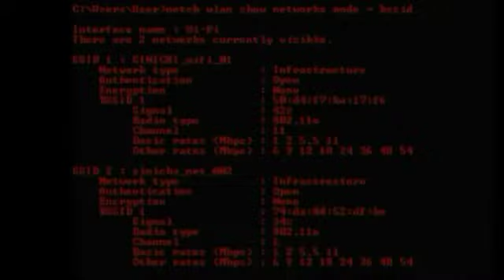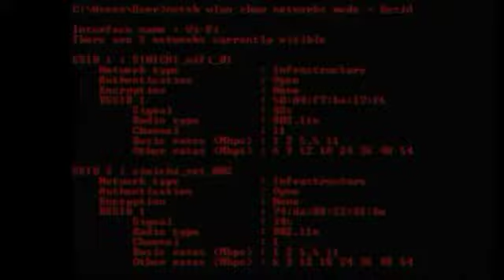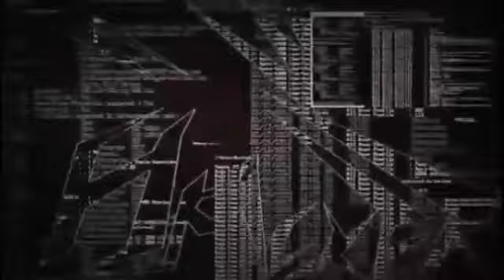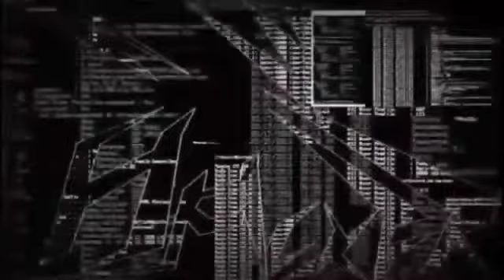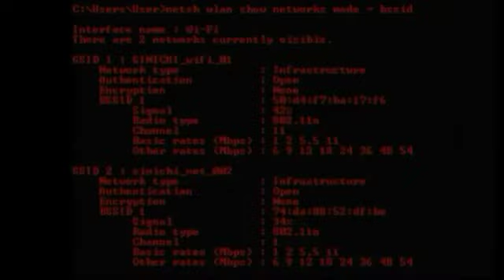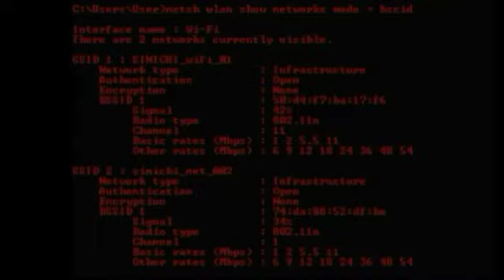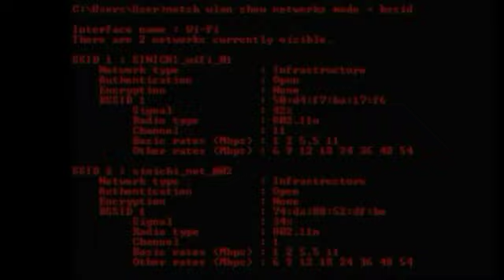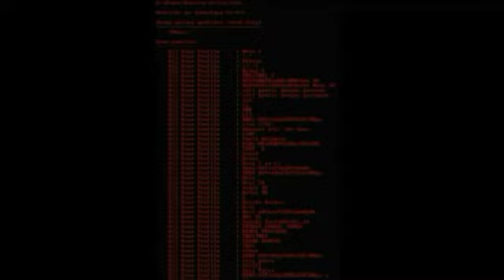video Hacker (IT)